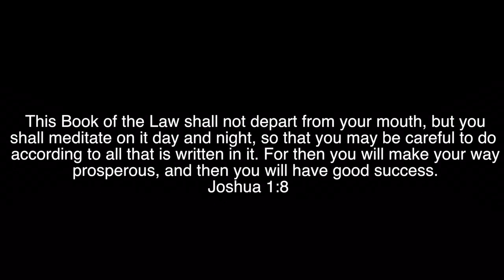Protect your bible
The enemy will try to keep you away from your bible with distractions of the world. This video shows me fighting off the distractions to get to my bible.

Song by NF - I wanna know